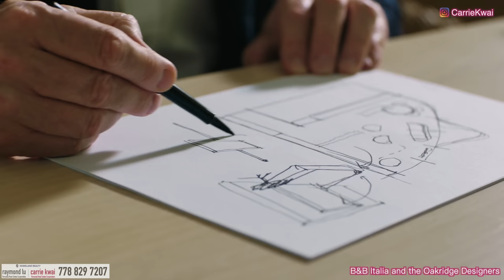【溫哥華高端樓盤】Oakridge Park貴在哪｜商業單位開賣｜溫哥華西區｜項目特色｜設計重點｜高端生活｜4K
今天我們分享一個在溫哥華數一數二的樓盤，它不單止價格貴，還有很多與別不同的設計特色。這個項目位於溫哥華Oakridge Centre舊址，是溫哥華唯一的大型購物中心，現正進行拆卸重建，將來成為西區的住宅城市中心，它的規劃和建造都是西區中最大型的項目， 預計第一期和商場會在2024年11月落成和開幕。

剛剛開賣的是84個商業單位，因為商業單位沒有海外買家稅，投資回報高，管理費、地稅、維護裝修是由租戶負責，所以吸引不少投資人士購買。

住宅單位分佈在9-32層，商業單位在3-5層，樓盤的住宅包括全屋訂製傢俬 + apple智能家居，每層的不同單位都有專屬的設計風格，分別是：
East 日式佗寂
West 歐陸典雅
Contemporary 現代簡約

項目名稱：Oakridge Park（Oakridge x Westbank）
發展商：Westbank
地址：Cambie Street & West 41st Avenue, Vancouver
訂金：20%,  海外買家25%
預計收樓時間: 2024年末

0:00 Oakridge Park
6:00 商業
12:04 社區設計
15:34 住宅特色
20:36 代客泊車
26:25 興建進度

微信：carriekwai
所屬地產公司：HomeLand Realty